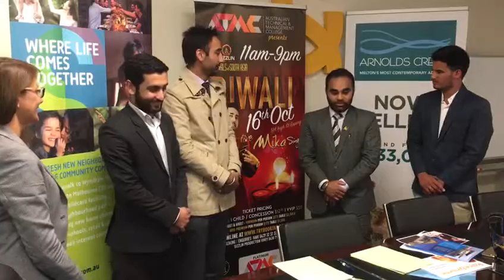ATMC College Promo Video